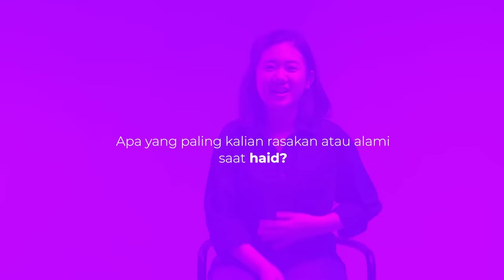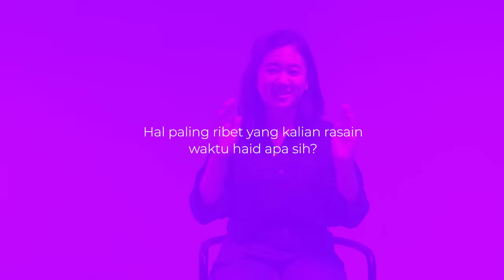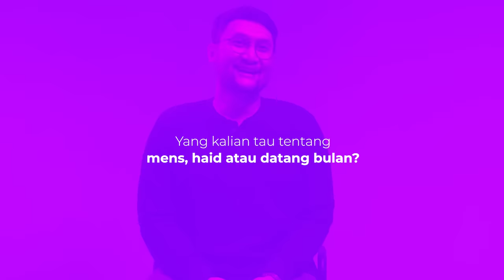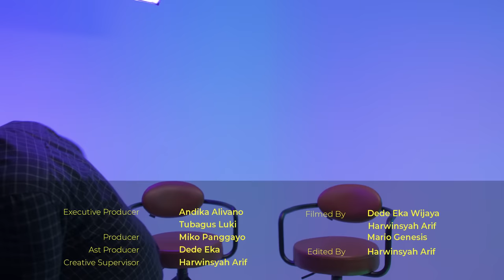MENCOBA HAID UNTUK PERTAMA KALINYA? | TAPI BOLEH DICOBA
Hai cibs!

Empat cowok tanggung mencoba Haid? gimana, gimana? Emang bisa?

Mungkin beberapa dari kita lebih familiar dengan datang bulang atau "dapet"  adalah rutinitas atau siklus yang setiap bulannya harus dilalui oleh para wanita tangguh diluar sana. Nah kali ini gue mengajak para cowok-cowok ini untuk mencoba rasa nyeri nih, kaya apa sih sakitnya.

Mungkin gue sendiri pun ngerasain perubahan yang drastis ketika gebetan gue lagi dapet nih, mood swing lah, gampang marah lah, ya ga sih? Kira-kira gimana ya experience empat cowok ini pas coba rasa nyerinya saat haid.

Tonton sampe abis cibs!